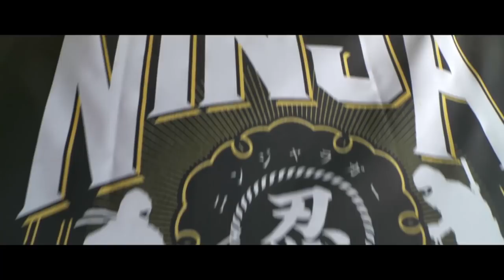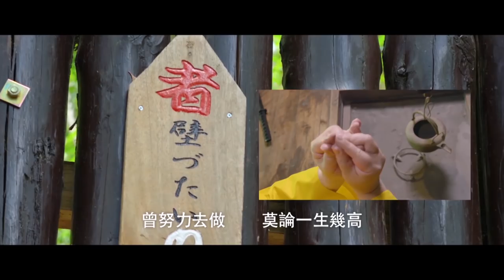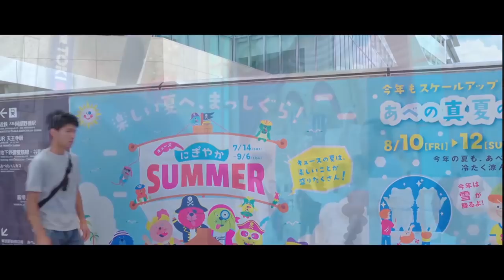[臨兵鬥者] 抗疫咒語原初電影片段火熱上線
演出者：李居明、李麗珍、胡諾言
主題曲：摩里支天笑倒顛、凡人的歌
演唱：李居明

大師的足跡 :
李居明官方網站
李居明ig : masterlikuiming
李居明Facebook